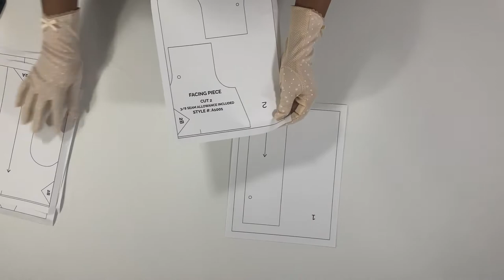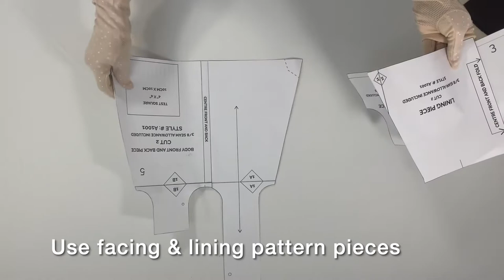DIY Japanese Knot Bag with Zipper Pocket Sewing Tutorial [Holiday Gift Idea Sewing Project & Pattern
This is a sewing Tutorial for my version of the Japanese Knot bag. In this sew along video, I showed how to made a different style variation of the Kyoto Knot bag pattern. I used the facing and lining pattern pieces to cut out the fabric. I have created this video so that anyone can easily sew the bag even if they’re not able to read the instruction manual which is written in English.